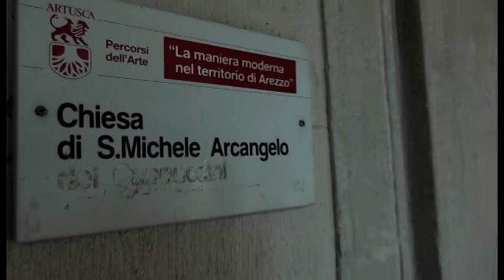Sansepolcro(Ar). Monaca scappa con l'amato ed il Monastero chiude